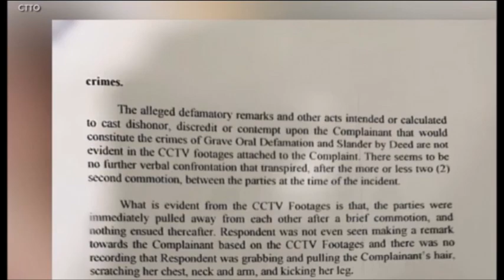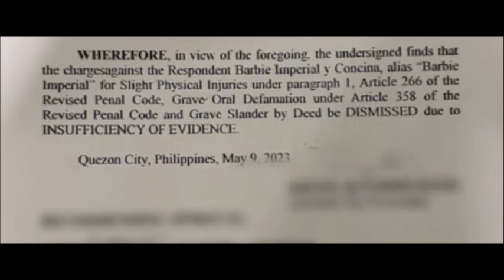BARBIE IMPERIAL HINATULAN NA NG KORTE MATAPOS KASUHAN NI DEBBIE GARCIA MAKUKULONG BA SI BARBIE